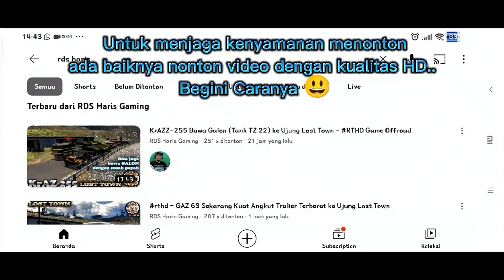Worng Turn Snowrunner, MAZ 538 from Mudrunner, Grainwood River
In this contract "Wrong Turn" we will evacuate the Derry Longhorn car and also the fuel and repair trailer. The truck I use is the MAZ 538 which is a truck mod whose model is taken from Mudrunner. The performance of the truck is made according to the performance of the Mudrunner, so it remains natural. This contract is a short contract because it is only a local contract, not a regional one. OK, enjoy the video.